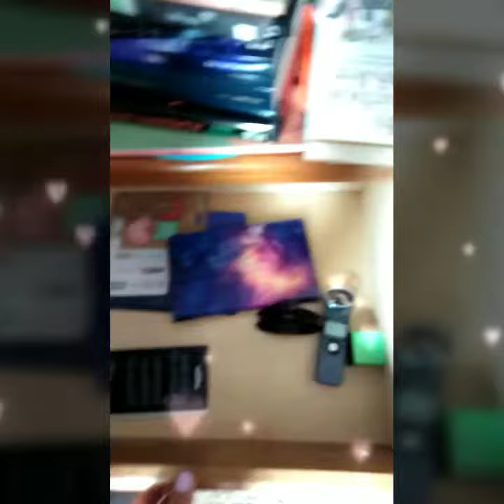BATSHTKZ - CLEANIN' OUT MY ROOM TO PAINT!